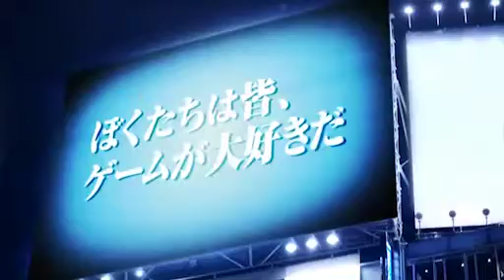【闘会議TV】「『スーパーマリオメーカー』みんなのフルコース」2015/9/28（前半）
「『スーパーマリオメーカー』みんなのフルコース【闘TV】」

▼番組概要
9月10日（水）に発売された任天堂のWii Uソフト「スーパーマリオメーカー」を使ってみんなでオリジナルコースを作ろう！
ニコニコ動画の様々なタグのカテゴリの人たちも参加予定！！

今回はゲストに普段料理をされている仕掛人さんが登場！
一体どんなコースができるのか？

※出演者が作成したコースは、番組の最後でアップロード（投稿）され、
そのコースIDを公開いたしますので、ソフトをお持ちの視聴者のみなさんにも遊んでいただける予定です。

▼出演者
百花繚乱
ゲスト：仕掛人